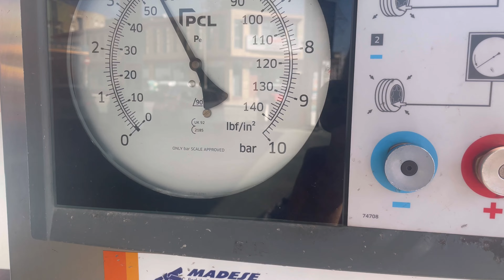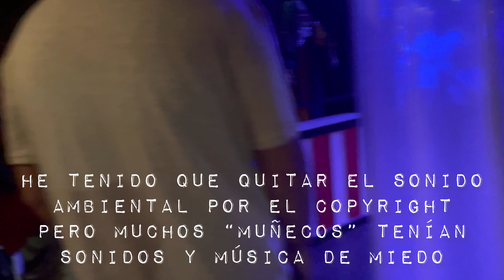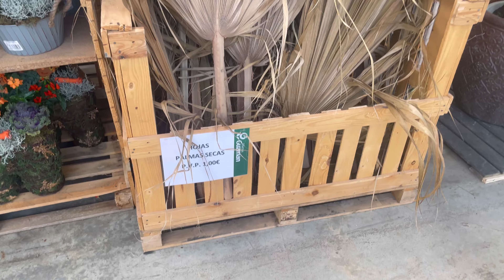VLOG: Un día conmigo| PASAJE DEL TERROR| Compras de Navidad a 1€| Vamos al vivero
¡Hola flores!
En el vídeo de hoy me acompañáis a visitar un pasaje del terror, vamos al vivero y de compras. Encuentro gangas a 1€ y algo más. Si tienes alguna duda, no olvides dejármela en comentarios.  ¡Espero que os guste! ♡

➖Recuerda que (si todo va bien) nos vemos por aquí cada JUEVES (14:00h) y DOMINGO (10:00h) *hora penínsular española*➖